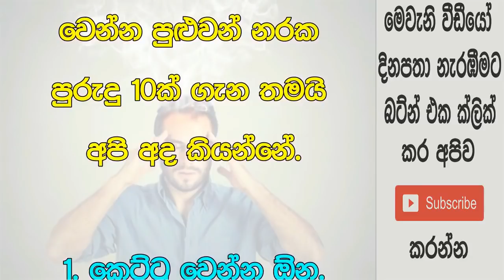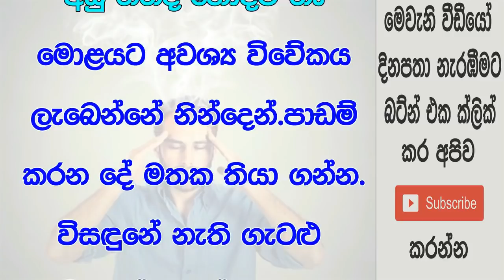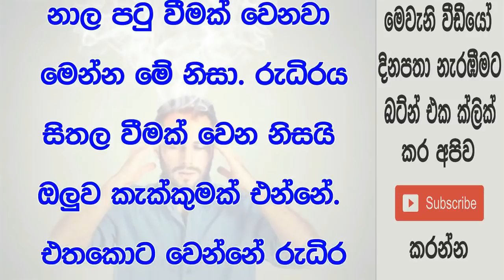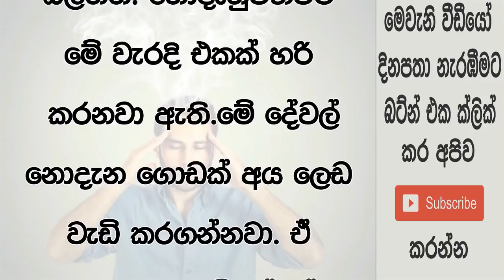නොදැන කරන මේ දේවල් නිසා ඔබගේ මොළයට වෙන හානිය ගැන ඔබ දැනසිටියාද?